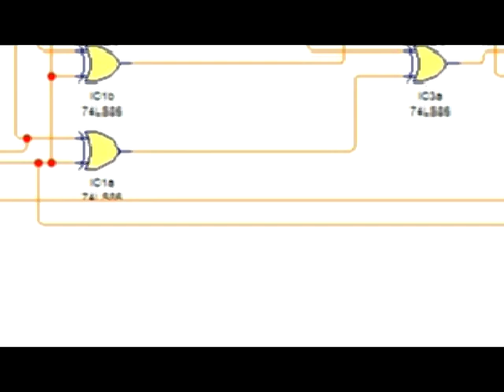RESTADOR OCTAL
este es un circuito que armamos para un proyecto de la clase de electrónica digital.
Lo simulamos en livewire, primero con unos leds a las salidas y luego con display pero en el livewire no prenden. así que decidimos armarlo en el protoboard y funciono.